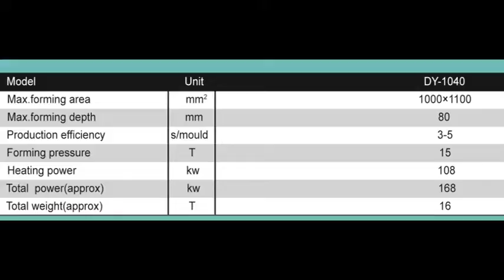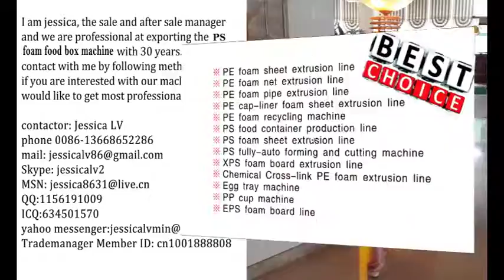polystyrene forming machine jessica whatsapp 0086-13668652286